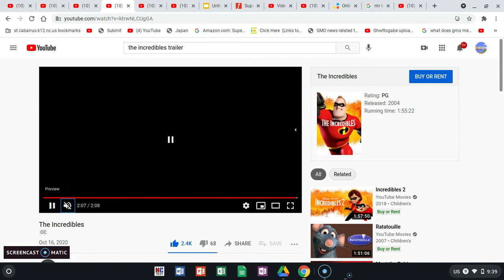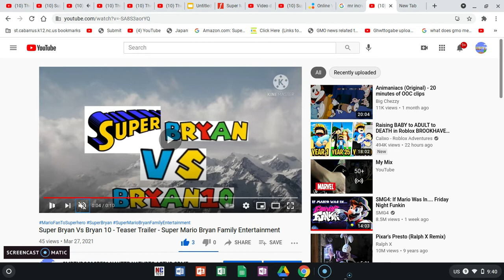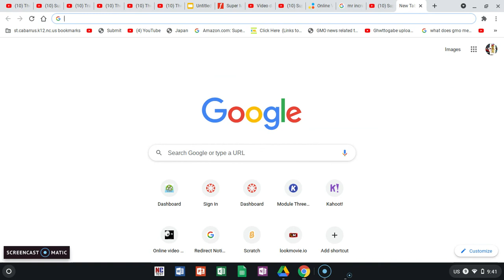(This Title Is So Long For The Video) #73 (NO DATING SPAMBOT AND PORN LINK SPAMBOT ALLOWED!!!!!!)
This Will Be The Most Awesome Movie Ever
Original Title: Disney Pixar's Super Mario Bryan: The Incredibles & Mario Bryan Meets Super Bryan & Bryan 10 - Trailer #2 - Super Mario Bryan Family Entertainment